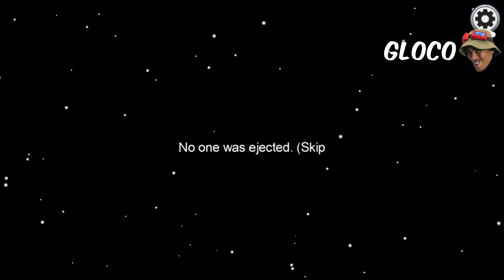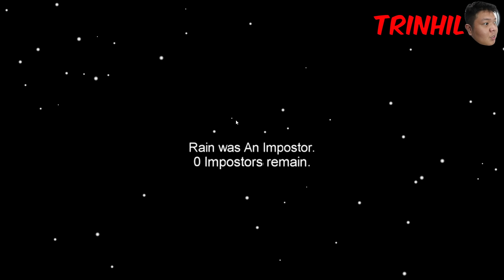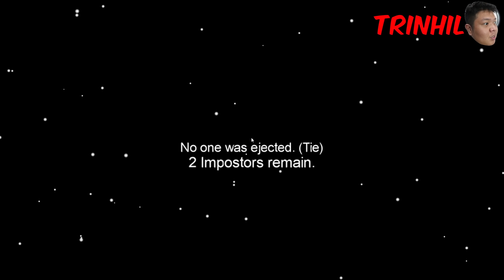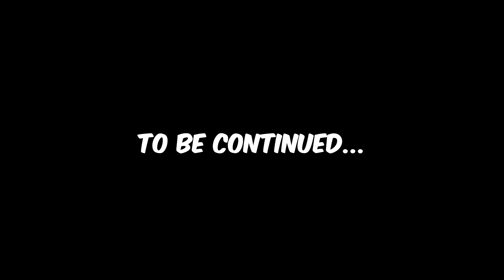DETECTIVE NHIL - PEENOISE PLAY AMONG US (FILIPINO) #7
Filipino Among Us - Funny Moments - Part 7